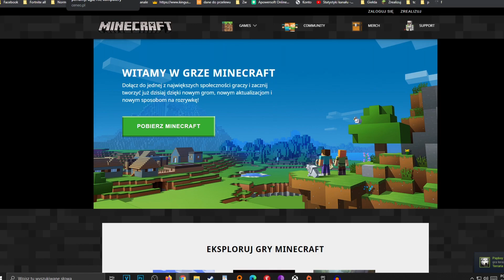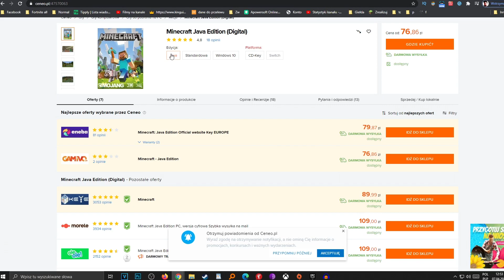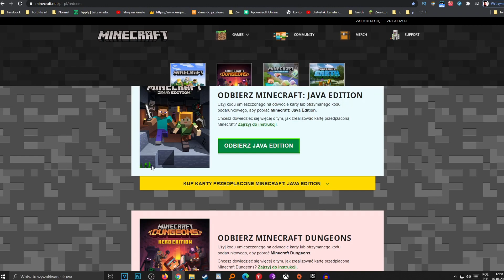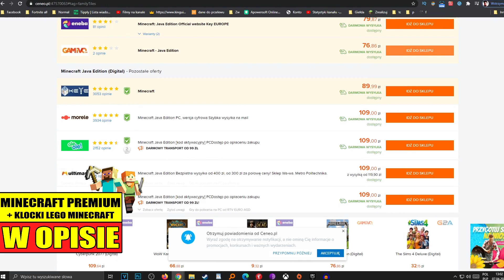Jak NAJTANIEJ kupić MINECRAFT premium java edition 1.17? Jak zakupić oryginalnego minecrafta? 1.17.1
Dzisiaj pokażę Ci jak prosto i łatwo kupić minecraft w wersji java edition.W tym przypadku jest to minecraft premium 1.17 Z tym sposobem porównasz ceny i kupisz najtańszego minecrafta 1.17.1

0:00 Wstęp
0:05 Jak kupić najtańszego minecrafta
1:45 Jak zarejestrować konto
3:30 Jak aktywować klucz minecraft
4:40 Jak pobrać minecraft
5:00 Strona do kupienia minecraft
5:15 Koniec